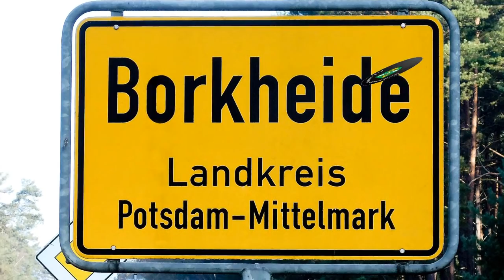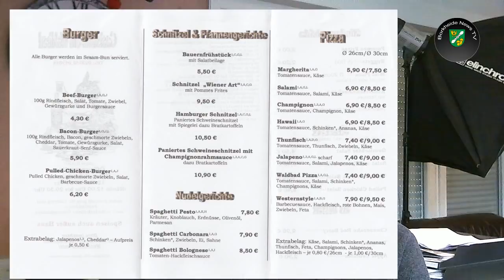Borkheide News TV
Informationen der Woche aus Borkheide: DLRG-Mitglied bekommt Auszeichnung, Hähnchenkeulensteaks
 bei Kaplick; Edda liegt im Krankenhaus; bald ist Weihnachtsmarkt im Waldbad; Philipp gewinnt Bockwurstpokal; BSV gewinnt 3:0 und Tim kann fliegen; Matze sagt Mistwetter voraus; BNTV will 2. Glühweinparty veranstalten und last but not least hat die Gaststätte am Waldbad eine neue  Speisekarte